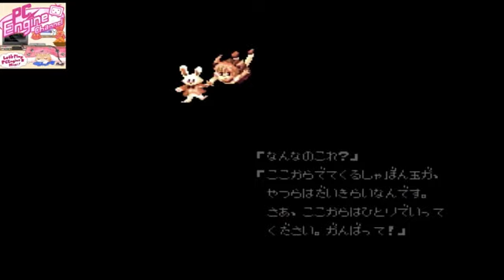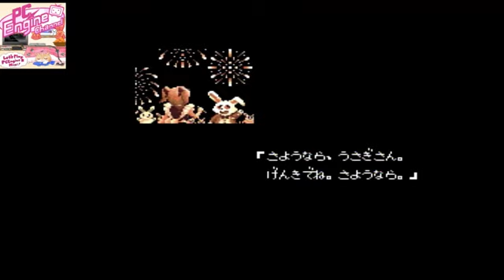PCエンジン版 メルヘンメイズ 【1コインクリア】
業務用から移植されたメルヘンアクションSTG、かわいい見た目に反して中身は硬派だよ(＾ω＾)
上を押しながらRUNでスタートすると残機が10人でスタート!
2021年2月6日放送分
【発売日/発売元】90年12月11日/ナムコ(ナムコット)
【人数】1人
【対応周辺機器】(´・ω・`)
【バックアップ】(´・ω・`)
【使用機種】PCエンジンDUO-R